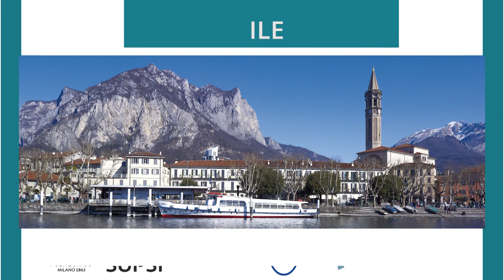Manuela Pizzagalli Fondazione Politecnico di Milano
Manuela Pizzagalli Chief Operating Officer della Fondazione Politecnico di Milano parla del progetto SIMILE